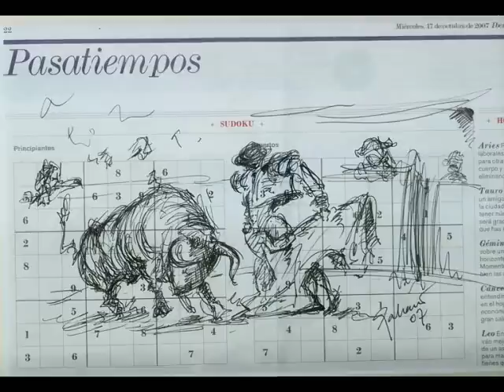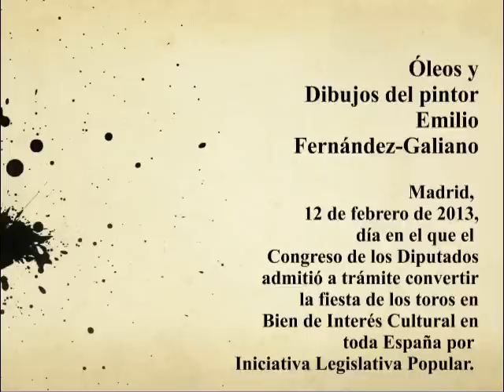TAUROMAQUIAS DE GALIANO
Óleos y dibujos del pintor Emilio Fernández-Galiano